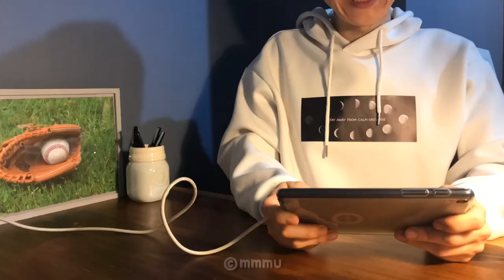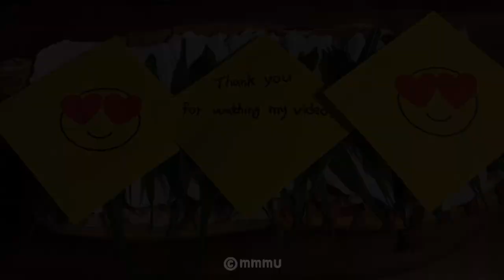Angry Baseball Gamer's Dinner - Stop Motion Cooking & ASMR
Hi :)
Thank you for visiting ‘mmmu’ channel.
The video above is a stop motion cooking video consisting of 5800 photos.